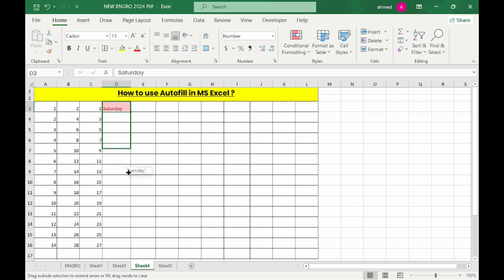How to use Autofill in MS Excel ? || 2024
AOA ! friends!I will explain it all in this video todayHow to use Autofill  in MS Excel ?